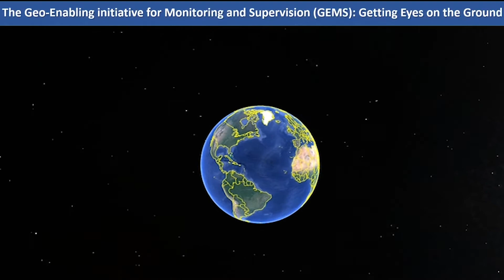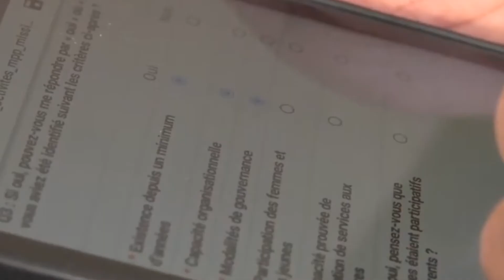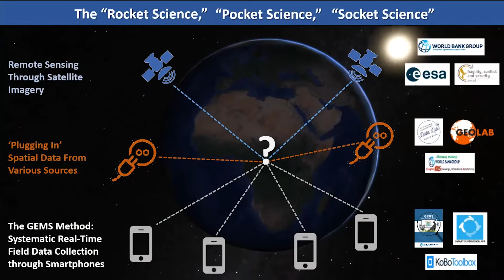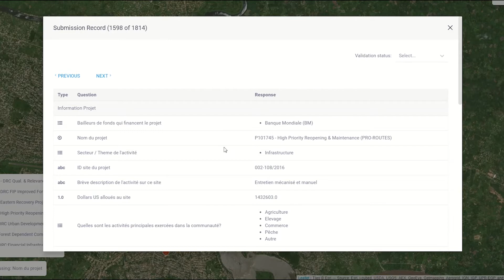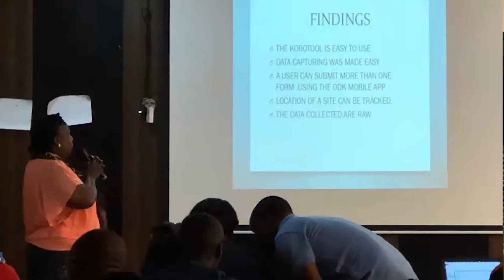The FCV Group’s Geo-Enabling Initiative for Monitoring andSupervision (GEMS)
Liana Zanarisoa Razafindrazay, Senior Geographer, World Bank.